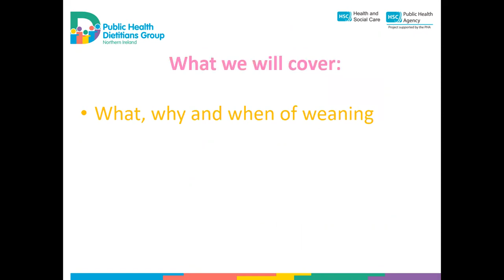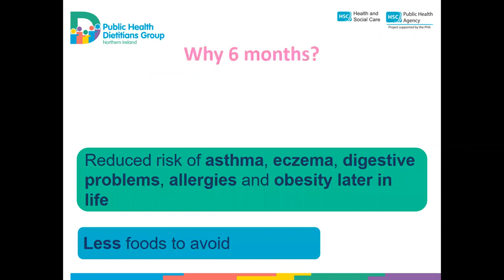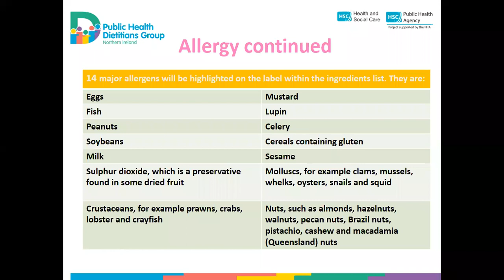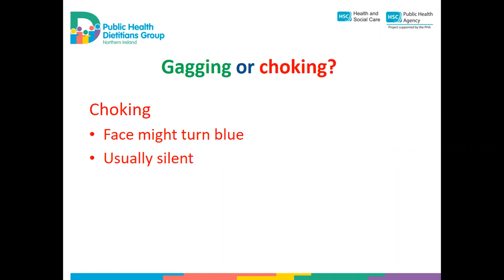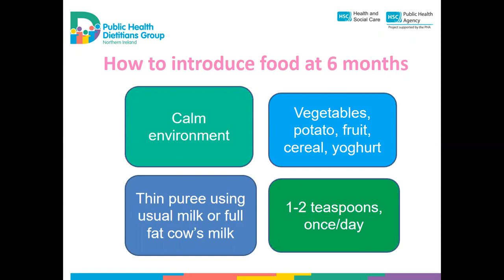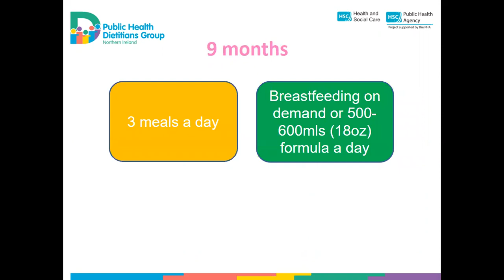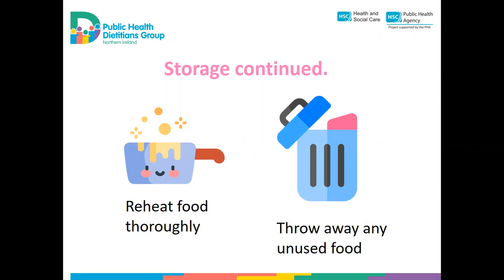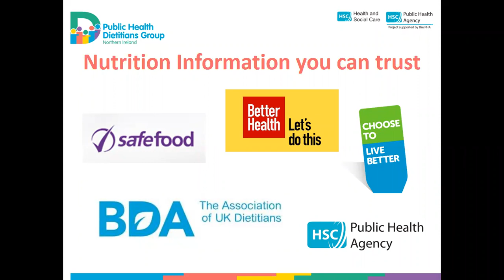Introduction to Solids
This webinar is perfect for anyone thinking about or who has recently started introducing solids to their baby.

This webinar contains general nutrition advice and is based on the most up to date nutrition guidelines at the time of recording. Speak with your medical professional if you have been given specialized dietary advice or have any individual concerns.

Frequently Asked Questions:

Q. My baby is 5 months old and seems really hungry, can I start weaning?
A. The Department of Health and the World Health Organisation recommend exclusive breastfeeding until the age of 6 months. This is because breastmilk and formula milk provide all your baby's nutritional needs until then and also because introducing solids too soon can lead to increased risk of allergy and infection for your baby. Ideally wait until around 6 months to start weaning. Be prepared to introduce iron sources into the diet quite soon after starting weaning as baby's iron stores are starting to dwindle at 6 months. If you are going to start early, begin with vegetables and fruit.

Q. My baby doesn't seem to like the food I am making him, should I give him jars and pouches or the food I know that he definitely likes instead?
A. Babies are born with an innate taste for sweetness. The have also gotten very used to only having milk. You should expect your baby to make all sorts of funny faces as they try new foods. Also keep in mind that if they are refusing food, it could be to do with any number of things e.g. teething, tiredness, fullness, over-hungry, wet or dirty nappy etc. The best food for your baby is homemade. Your aim is to keep providing variety and never give up on a food. Aim for your baby to start getting used to the foods that you hope he will be eating when he is older.

Q. Do I need to keep boiling and cooling water before giving to baby as a drink?
A. No, from 6 months baby can have water straight from the tap.

Q. Can my baby eat the same food as me?
A. Yes! With the exception of honey, salt, sugar, unpasteurised milk, yoghurt and cheese, raw fish or shellfish, marlin, swordfish and whole nuts until 1 year old, you baby can eat the same foods as the rest of the family - just adapted according to texture for their age and stage.

The Public Health Dietitians Group (PHDG) Northern Ireland are a small group of Registered Dietitians, Nutritionists and support staff who work across the five Health and Social Care (HSC) Trusts in Northern Ireland, commissioned by the Public Health Agency.